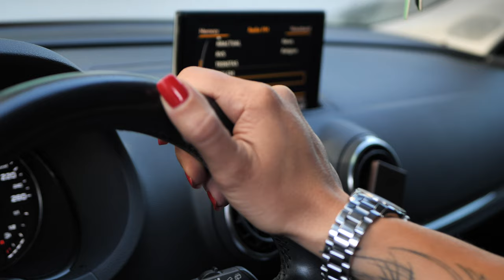10 minute in masina cu Paul - Diana BĂROIU | antrenor înot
Am facut un carpool cu Diana, care a fost destul de amabila sa raspunda catorva intrebari. Am condus Audi A3-ul ei. Este antrenor si managing partner la clubul sportiv AquaTonics in Pitesti Diana mi-a explicat ce inseamna sa fi antrenor, de ce este dificil sa faci perfomanta, ce preturi are , care sunt avantajele practicarii inotului si a amintit de colegii de generatie si antrenorii care i-au initiat si care au stors performanta din ei.

Am filmat cu GH5 | GoPro 7 | Phantom 4 Pro
Am editat in Final Cut Pro X